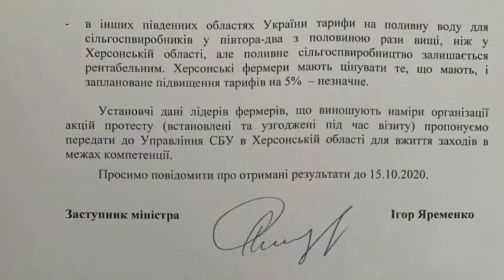КРЫМ БУДЕТ СИДЕТЬ БЕЗ ВОДЫ! Херсонские фермеры заплатили за блокаду